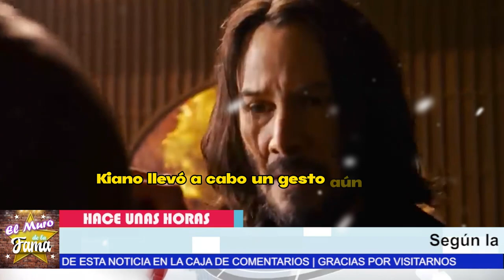😭NO IMAGINAS Todas Las BUENAS aCCIONES Que hace kEANU REEVES ❤️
elmurodelafama

¡ BIENVENIDOS ‼️

Entertainment
Television program
noticias de espectaculos
espectaculos noticias
noticias de la farandula
tv mexicana
Televisa espectaculos
chismes
escandalo de los famosos 2023
farandula 2023
chisme de farandula
karol tamiko
programa hoy
suelta la sopa
polemica
Ventaneando